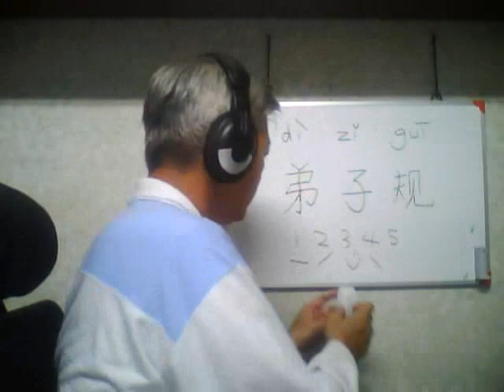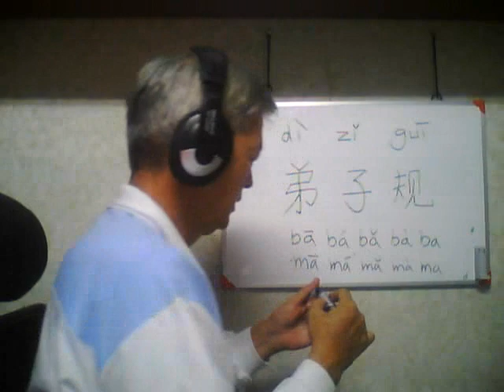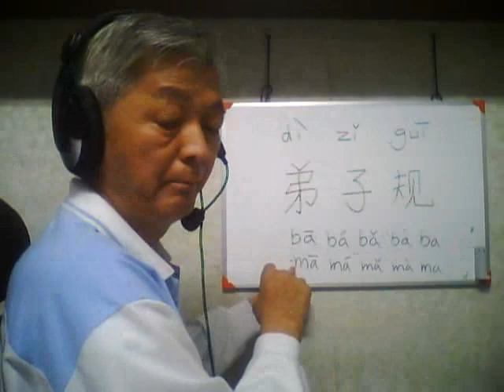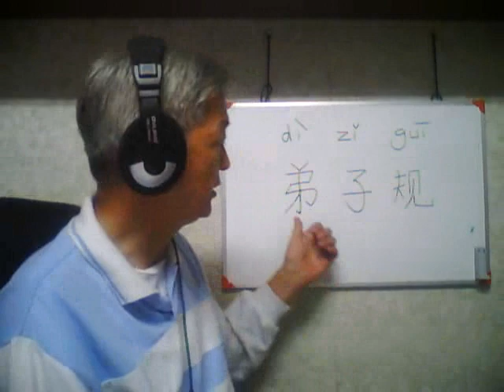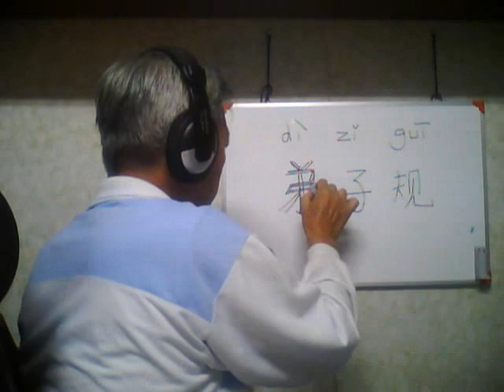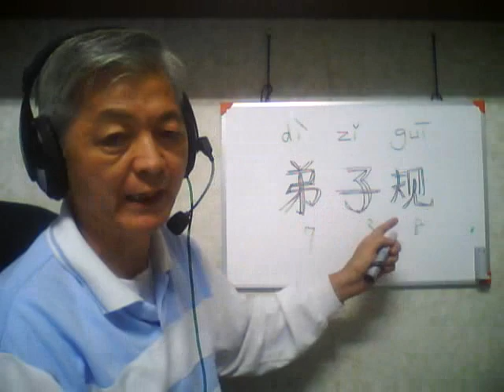teach chinese for thai people pinyin 02